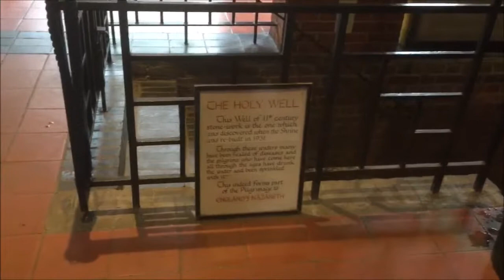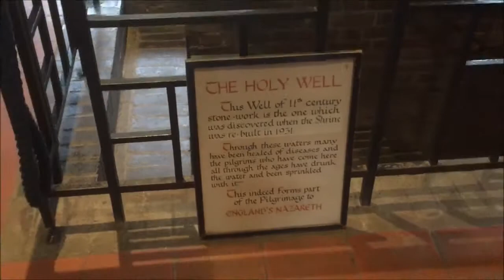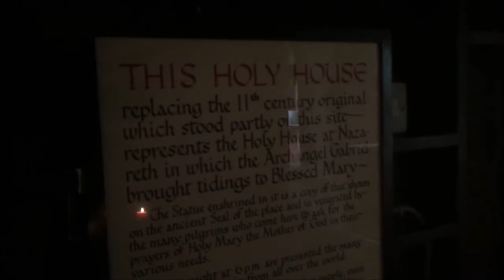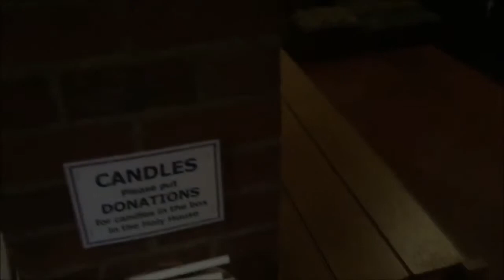Tour of The Shrine of Our Lady of Walsingham, April 2016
This video is a tour of the famous Shrine of Our Lady of Walshingham in Norfolk, as it appeared upon my visit in April 2016. The Shrine was initially founded by Lady Richeldis in 1061; destroyed by Henry VIII in 1538 and then restored by Father Hope Batten, the Anglican Vicar of Walsingham in 1922. The history of this beautiful location is vast spanning over 1,000 years and is well worth a visit. Today, it still remains a place of holy pilgrimage, and is a very tranquil and peaceful haven.

Filmed on my iPhone 6 on 25th April 2016